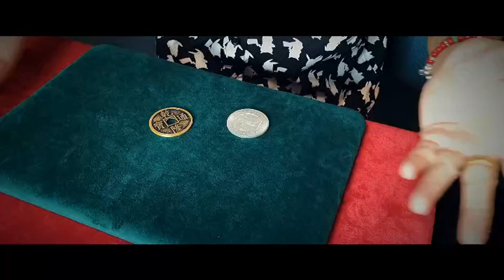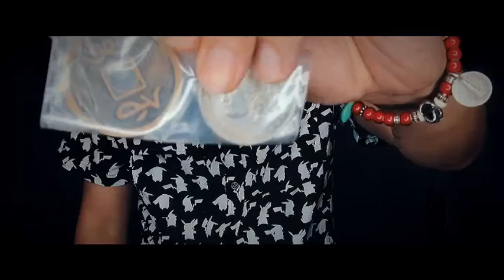STC Coin Set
A new custom-made chip version of Double Face Super Triple Coin.

These chips feature vibrant colors that have the benefit of providing a strong contrast and undeniable change of transposition. They visually morph not only from being silver coins, but casino chips and even different colored chips.

Instant Change
A morgan dollar and a casino chip instantly change to a chinese coin and a silver coin.

Multiplying Silver Coins to Chips
Three silver coins successively appear, change to casino chips and finally vanish.

Penetrate Plastic Bag
A silver coin passes through a clear plastic bag, inches away from a spectator.

Of course, don't limit yourself to the routine shown - using your imagination, you can come up with your own.

Comes with the coin set, 12 pcs chip sticker and video instruction. Not include the chinese coin in demo.